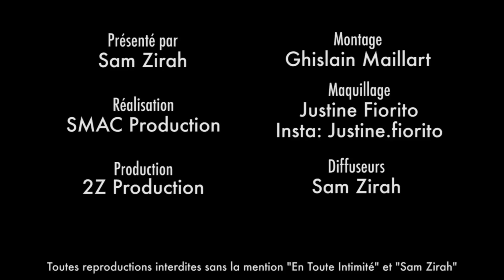Lufy (Beauty Match): Cristina Cordula ? Les Reines Du Shopping ? Elle met fin aux comparaisons !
" On a pas le même âge ! On fait pas le même boulot ! " Découvre ce que pense véritablement la Youtubeuse du travaille de la célébrissime relookeuse Brésilienne ...